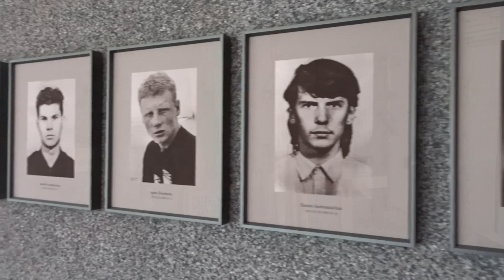Вильнюсская телебашня. Штурм телецентра 13 января 1991г. | Михаил Зейфман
Сегодня мы посетили Вильнюсский район Каролинишкес (Karoliniškės), в котором располагается телецентр и телебашня (Vilniaus televizijos bokštas). Кроме того, что Вильнюсская телебашня является самым высоким сооружением Литвы, она знаменита еще и тем, что события, которые произошли тут в ночь на 13 января 1991 г., а именно штурм Вильнюсского телецентра,  стали переломным моментом в официальном выходе Литовской республики из состава СССР. Как башня выглядит сегодня, какой вид открывается из ресторана Paukščių takas, расположенного на высоте 165 метров, и что же произошло в ту ночь в январе 1991 года - об этом в сегодняшнем видео!